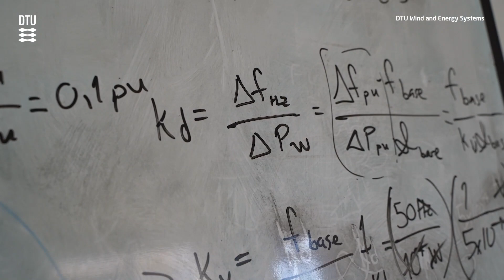Nicolaos Cutululis - Perspectives on Wind Energy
Produced by Simon Rubin . Professor Nicolaos A. Cutululis introduces Chapter 6 'Power systems of the future with very large shares of renewable energy sources'. It's in "Perspectives on Wind Energy" (DTU International Energy Report).

The chapter is written by Nicolaos Cutululis, Matti Koivisto and Kaushik Das.

The report is edited by Peter Hauge Madsen, Kenneth Thomsen, Ignacio Marti Perez, Gregor Giebel, and Birte Holst Joergensen

More on the chapter:
Power systems, following some early-stage pro- totypes, evolved as synchronous systems with synchronous generators at their core and alternating current (AC) transmission and distribution to connect with the power system and deliver power. This fundamentally synchronous aspect of the power system dictates how it has been and pretty much still is planned and operated.